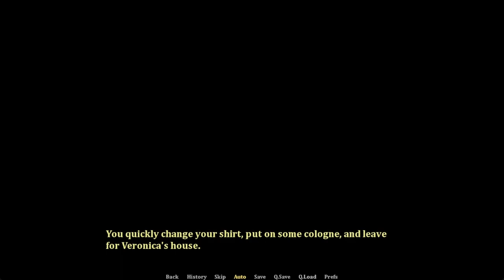Young Again Chapter 13 Alone Again